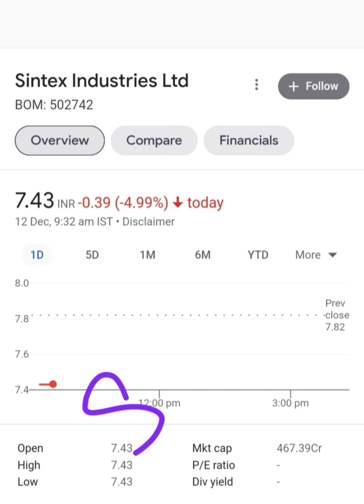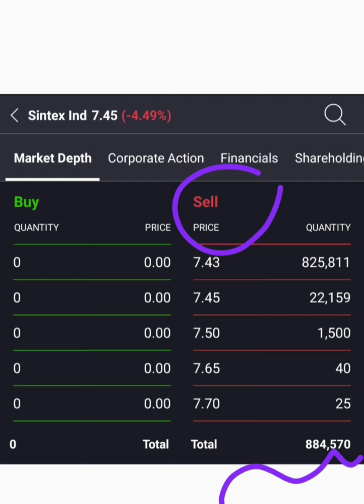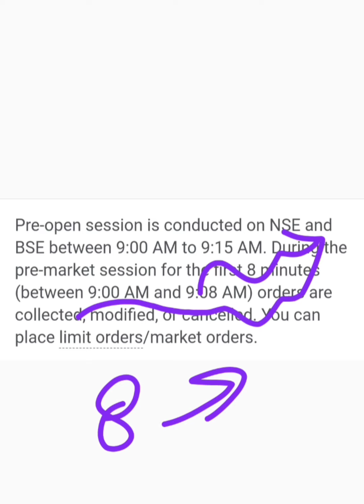Sintex Industries: शेयर Sell कैसे करे? Sintex Industries share latest update today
Topic ::

Sintex Industries limited share or stock trading start latest update today
How to sell share or stock of Sintex Industries in lower circuit
Sintex Industries limited share or stock latest breaking news today in hindi
Sintex Industries limited share or stock latest update today in hindi
Sintex Industries limited share or stock future price target analysis
Sintex Industries limited share or stock buy or sell experts advice
Sintex Industries limited share or stock fundamentals analysis in hindi
Sintex Industries limited share or stock nclt latest breaking news
Sintex Industries limited share or stock nclt latest status or update
Sintex Industries limited share or stock resolution plan latest breaking news today
Sintex Industries limited share or stock resolution plan status
Sintex Industries and Reliance Industries deal latest breaking news today
Is Sintex Industries limited share or stock delisted
Sintex Industries limited share or stock delisted latest breaking news
Future multibagger Penny share or stock for investment
Next multibagger Penny share or stock for investment